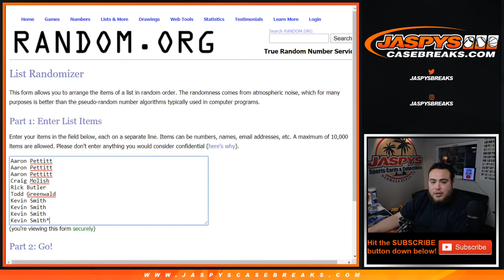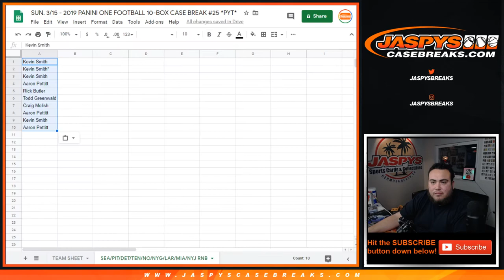SUN. 3/15 - 2019 PANINI ONE FOOTBALL RNB PYT #25 (9 TEAMS INSIDE)